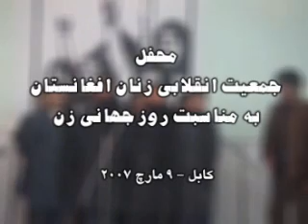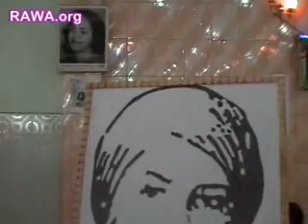Revolutionary song performered in RAWA event in Kabul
یکی از سروده های زن مبارز و شهید ایران به نام مرضیه احمدی اسکویی بوسیله گروپ سرود جمعیت انقلابی زنان افغانستان در محفلی به مناسبت روز جهانی زن به تاریخ 9 مارچ 2007 در شهر کابل اجرا شد و از این زن تسلیم ناپذیر و حماسه آفرین تجلیل بعمل آمد.